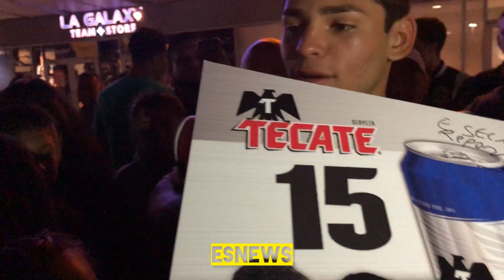RYAN GARCIA WAY BACK WITH HIS FAMILY AND FRIENDS AFTER ONE OF HIS EARLY FIGHTS ESNEWS BOXING